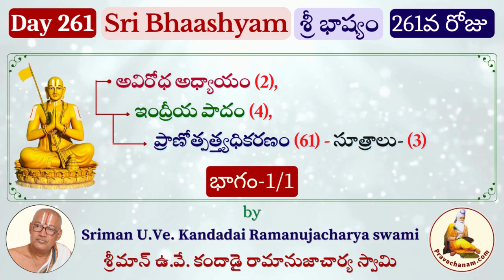Day 261 Sri Bhashyam by Sriman U.Ve. Kandadai Ramanujacharya swami